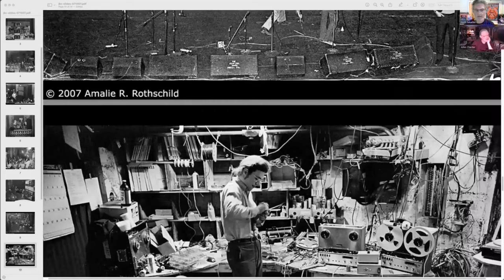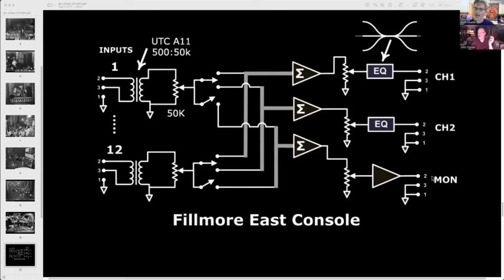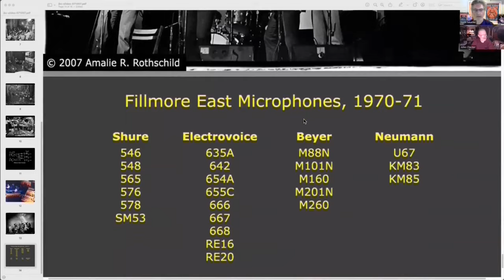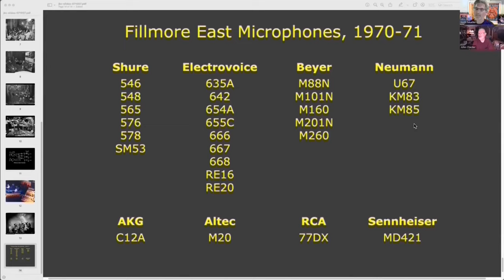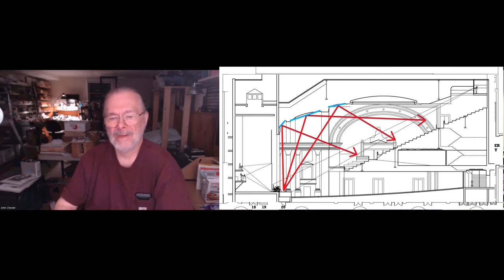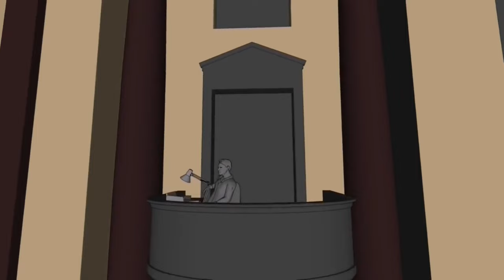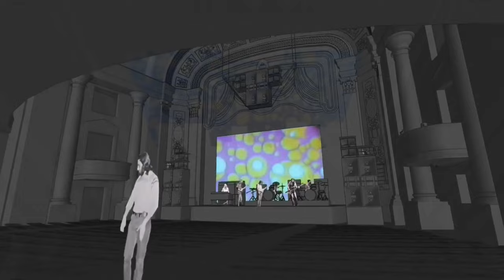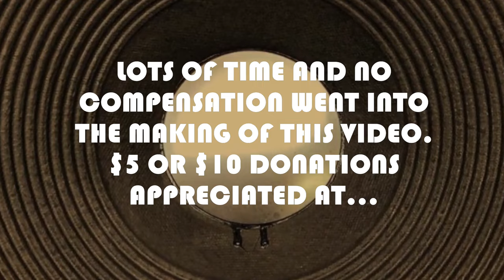Fillmore East Sound Engineer - John Chester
The people, equipment and architecture that created the legendary sound.